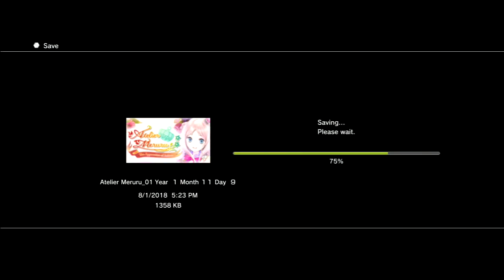Atelier Meruru: The Apprentice of Arland Part 6